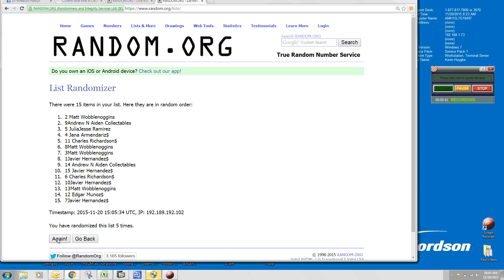Jorge pick 1 11 20